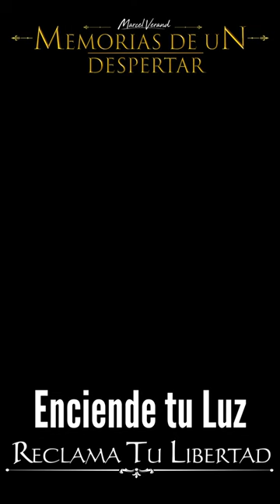𝐄𝐧𝐜𝐢𝐞𝐧𝐝𝐞 𝐭𝐮 𝐋𝐮𝐳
✨ ¡𝐏𝐫𝐞𝐩á𝐫𝐚𝐭𝐞 𝐩𝐚𝐫𝐚 𝐮𝐧𝐚 𝐞𝐱𝐩𝐞𝐫𝐢𝐞𝐧𝐜𝐢𝐚 𝐦𝐮𝐬𝐢𝐜𝐚𝐥 𝐭𝐫𝐚𝐧𝐬𝐟𝐨𝐫𝐦𝐚𝐝𝐨𝐫𝐚! ✨⁣⁣
Desde el álbum "𝐑𝐞𝐜𝐥𝐚𝐦𝐚 𝐭𝐮 𝐋𝐢𝐛𝐞𝐫𝐭𝐚𝐝", 𝘭𝘭𝘦𝘨𝘢 𝘶𝘯𝘢 𝘤𝘢𝘯𝘤𝘪ó𝘯 𝘲𝘶𝘦 𝘯𝘰𝘴 𝘳𝘦𝘤𝘶𝘦𝘳𝘥𝘢 𝘯𝘶𝘦𝘴𝘵𝘳𝘢 𝘱𝘳𝘰𝘱𝘪𝘢 𝘥𝘶𝘢𝘭𝘪𝘥𝘢𝘥: "𝐄𝐧𝐜𝐢𝐞𝐧𝐝𝐞 𝐭𝐮 𝐋𝐮𝐳" 🎵⁣⁣
Esta hermosa melodía de 𝐡𝐚𝐫𝐝 𝐫𝐨𝐜𝐤 𝐦𝐞𝐥ó𝐝𝐢𝐜𝐨 nos lleva a explorar las profundidades de nuestra alma. En todos nosotros, yace una dualidad: somos luz y oscuridad, amor y odio, paz y guerra. "𝐄𝐧𝐜𝐢𝐞𝐧𝐝𝐞 𝐭𝐮 𝐋𝐮𝐳" celebra esta dualidad y nos invita a brillar como seres de luz a pesar de nuestras sombras.⁣⁣
𝐄𝐬 𝐮𝐧 𝐫𝐞𝐜𝐨𝐫𝐝𝐚𝐭𝐨𝐫𝐢𝐨 𝐝𝐞 𝐪𝐮𝐞 𝐧𝐮𝐞𝐬𝐭𝐫𝐚 𝐯𝐞𝐫𝐝𝐚𝐝𝐞𝐫𝐚 𝐝𝐢𝐯𝐢𝐧𝐢𝐝𝐚𝐝 𝐬𝐞 𝐞𝐧𝐜𝐮𝐞𝐧𝐭𝐫𝐚 𝐞𝐧 𝐚𝐜𝐞𝐩𝐭𝐚𝐫 𝐭𝐨𝐝𝐚𝐬 𝐥𝐚𝐬 𝐩𝐚𝐫𝐭𝐞𝐬 𝐝𝐞 𝐧𝐨𝐬𝐨𝐭𝐫𝐨𝐬 𝐦𝐢𝐬𝐦𝐨𝐬. Cuando abrazamos nuestra luz y nuestra oscuridad, nos convertimos en seres completos y auténticos.⁣⁣
Escucha esta canción y déjate llevar por la poderosa voz que la interpreta y los arreglos musicales que te llevarán en un viaje emocional.⁣⁣
¡𝐄𝐧𝐜𝐢𝐞𝐧𝐝𝐞 𝐭𝐮 𝐋𝐮𝐳 𝐲 𝐝𝐞𝐣𝐚 𝐪𝐮𝐞 𝐭𝐮 𝐞𝐬𝐞𝐧𝐜𝐢𝐚 𝐛𝐫𝐢𝐥𝐥𝐞! ✨🎶 ⁣⁣
Disponible en todas las plataformas y pronto en video clip.⁣⁣